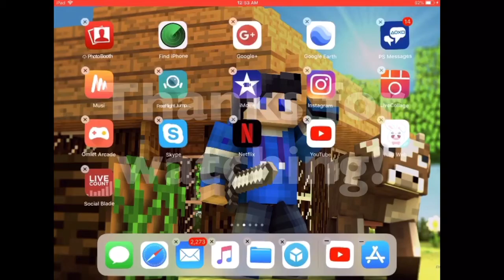I’m Quitting Flappy Bird - Part 2 ~ (Game Over) *Fail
Minecraft Have Playing Games!
Welcome To My Server Join My Server
IP S61908.pocket.pe
Port 61908     (JOIN NOW!)  - Online!
Xbox: MrTGFBlock      Add friend!
If you go to stuff of many!
Facebook: My Chennal @Nik Boyd       Add friend!
Shou: My Chennal MrTGFBlock       Follow me pls!
We need more of video upload and lot of 1.000 view!